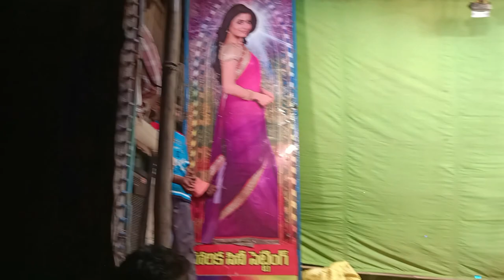సింహా జై సింహ నాటకం // simha drama